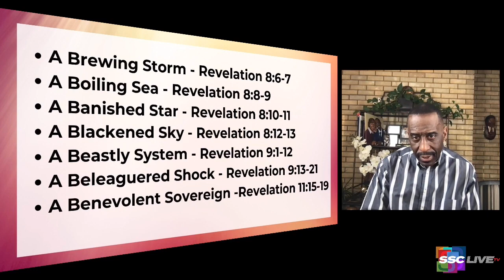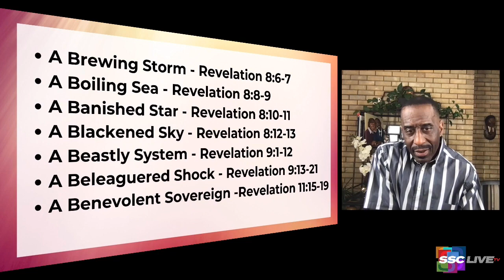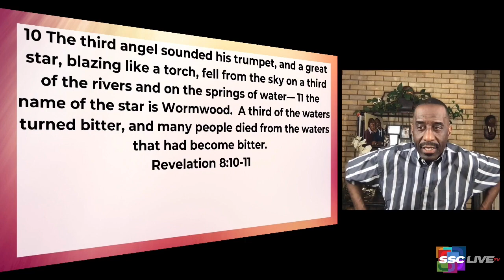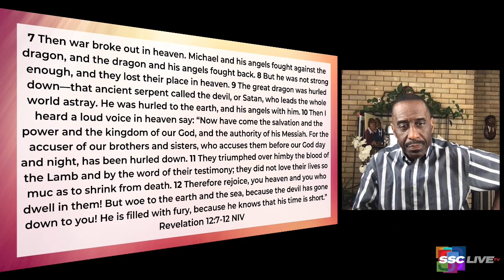Breaking the Code - The Book of Revelation - Powerful Points to Ponder Revisited - 2.4.22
Today's devotional looks at more coded language in Revelation as Rev. Dr, Kevin W. Cosby shows us that this book of the Bible is all about God talking control.